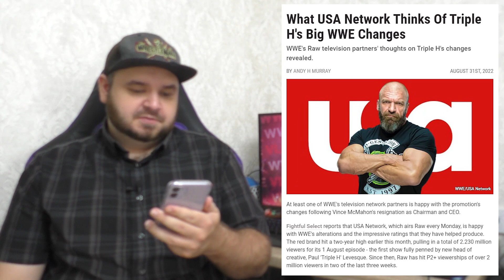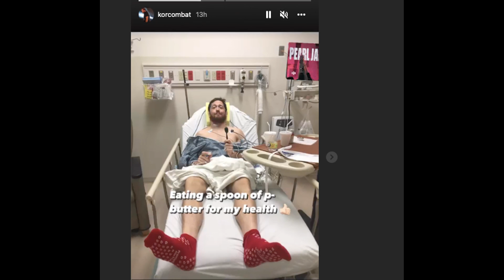ВОЗВРАЩЕНИЕ БРОНА СТРОУМЭНА // РЕАЛЬНАЯ ДРАКА В AEW // ОБЗОР СОБЫТИЙ WWE И AEW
Регулярный дайджест - основные события и новости рестлинга.
Все ключевые промоушены - WWE, NXT, AEW.

Таймкоды выпуска:
00:00 - Вступление
00:24 - WWE Clash at the Castle
06:15 - Возвращение Брона Строумэна
07:33 - Первый матч Extreme Rules
08:39 - Рестлерам возвращают имена
10:55 - Успехи Трипл Эйча
13:58 - Пэт МакАфи берёт перерыв
14:52 - Брок Леснар и его уход с арены
16:29 - Планы на Ракель Родригес
17:45 - Королевская Битва - 2023
19:09 - Гейбл Стивсон не готов
21:05 - NXT Worlds Collide
24:55 - Войны по средам не было?
28:23 - WWE увольняет травмированных?
29:40 - AEW All Out
33:58 - Драка СМ Панка и Элиты
44:10 - Спорные заявления Тони Хана
50:45 - Травма Кристиана Кейджа
52:05 - Дэниел Гарсия - чемпион Pure
53:12 - Бобби Фиш покидает AEW
54:45 - Малакай Блэк покидает AEW
57:49 - Болезнь Джо Доринга
58:28 - Тату, бро и пицца